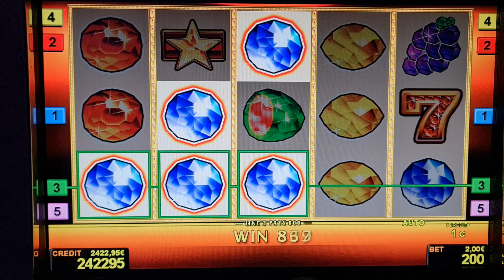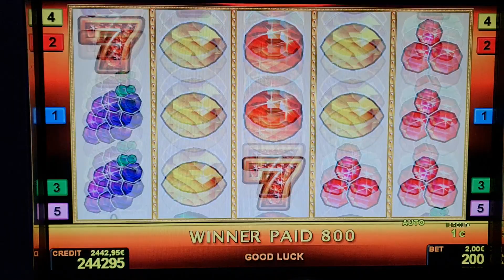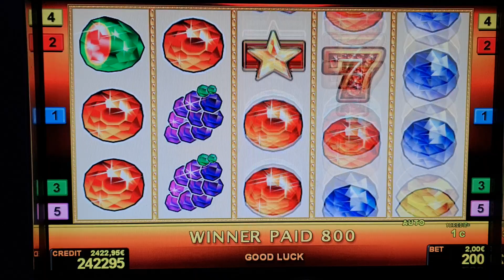Sizzling Gems ! #2 Euro Bet ! slot machine! Freispiele! novoline ! Big Win!